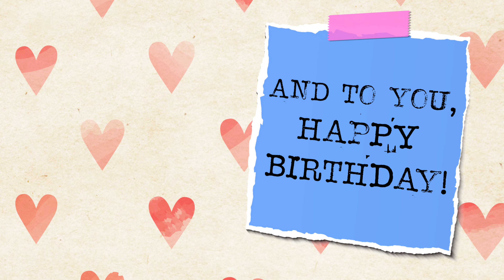23 SEPTEMBER BIRTHDAY STATUS